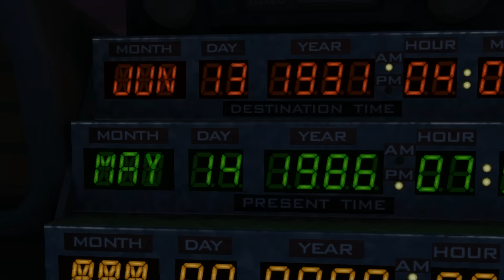Back to the Future: The Game TRAILER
ESRB Rating: TEEN with Drug and Alcohol Reference, Language, Mild Blood, Mild Violence, Sexual Themes

The full season is available now on PSN, PC/Mac, and iOS!

Marty McFly & Doc Brown return in a brand new Back to the Future™ adventure!

Six months after the events of the third film, the DeLorean Time Machine mysteriously returns to Hill Valley -- driverless! Travel through time as you meet up with McFlys, Tannens and Browns through the ages to right wrongs, amend timelines, and prevent terrible terrible mistakes.

* Featuring Michael J Fox and Christopher Lloyd likenesses, with Christopher Lloyd returning to voice Doc.
* Back to the Future™'s 'first families'. The McFlys, Browns, and of course, the Tannens -- all play key roles.
* Collaboration with Trilogy Co-Creator/Writer Bob Gale to help in shaping the storyline.